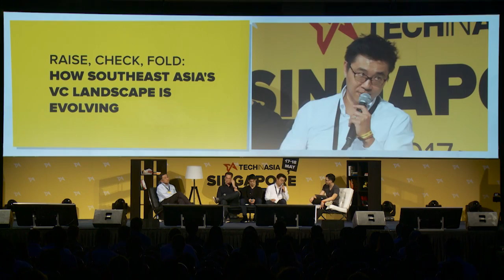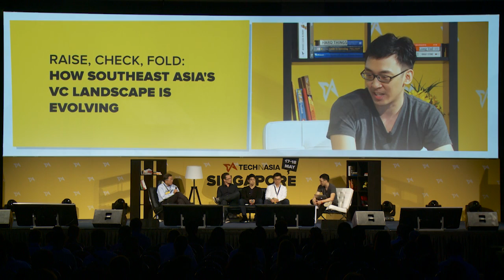TIASG2017: VC funding in Southeast Asia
Pieter Kemps from Sequoia, Saemin Ahn from Rakuten Ventures, Hian Goh from NSI Ventures, and Chua Kee Lock from Vertex Ventures talk the future of VC funding in Southeast Asia.

Tech in Asia (YC W15) is the go-to online platform for the region's tech community, with annual conferences in Singapore, Tokyo, and Jakarta. Stay abreast of Asia’s tech industry, share your thoughts alongside ours, and connect with startups and investors alike.

👉🏼📱or find the Tech in Asia app in the app stores.